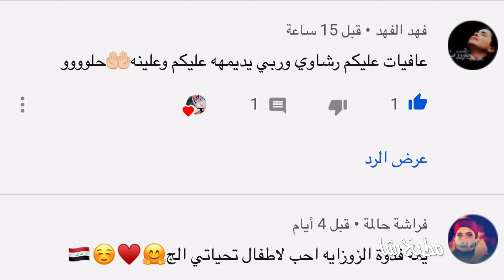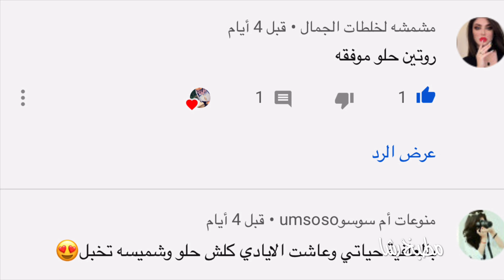ديكور راقي وعصري بإبسط التكاليف لايتجاوز ٥ الالف دينار عراقي 🕯🎄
حسابي ع الانستكرام 👇🏼